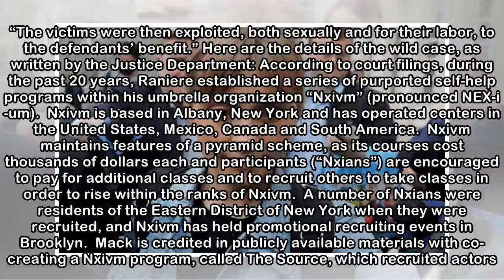'Smallville's Allison Mack Granted $5M Bond In Sex-Trafficking Case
A federal judge today approved a $5 million bond for the release of Allison Mack, the former Smallville star who was arrested last week on charges of sex trafficking, sex trafficking conspiracy and fo...